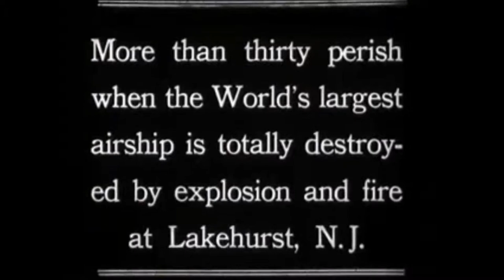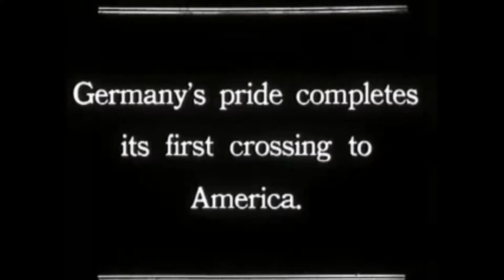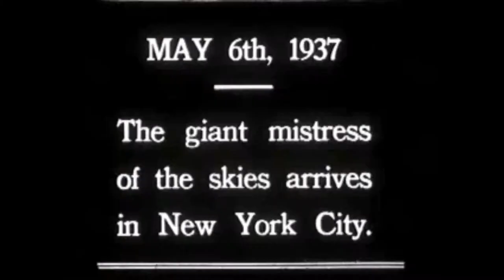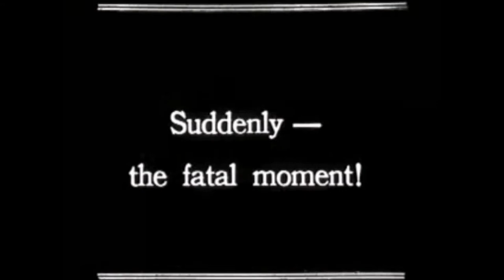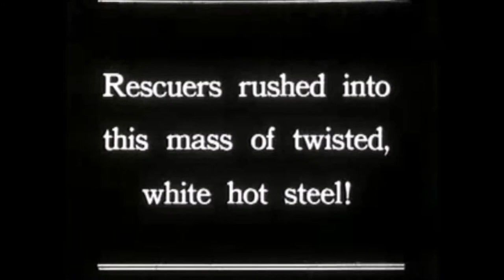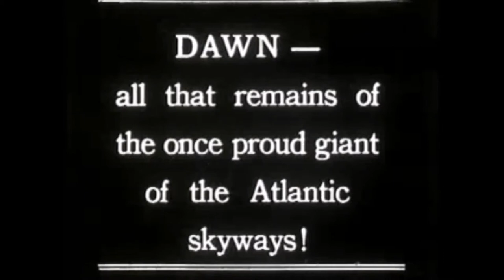The Hindenburg Explosion (Ride of the Valkyries)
Original footage of the Hindenburg Explosion in 1937. I added Ride of the Valkyries for music because the video footage was silent.